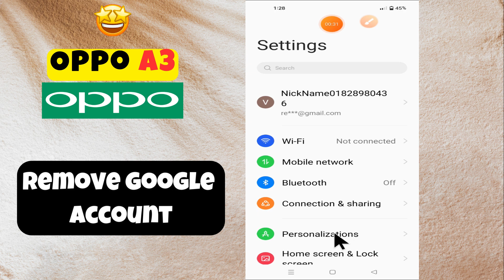How to Add/Remove Google Account in OPPO A3 (new)